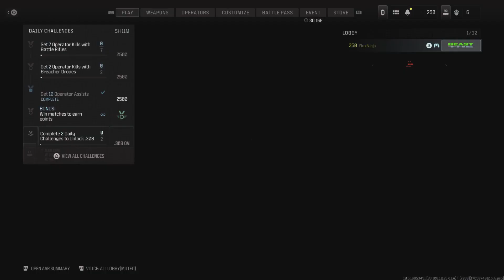Vortex is crazy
I played vortex and I experienced the weirdest glitch while testing vortex.